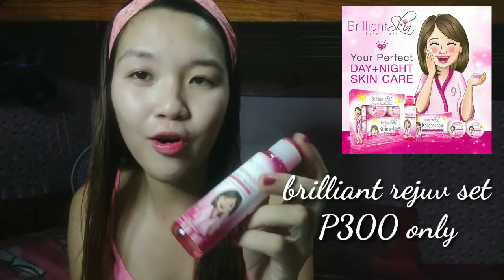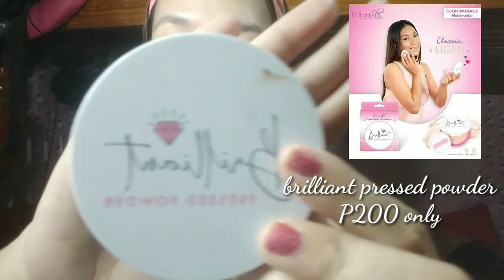NAKAKAGLASS NGA BA??💦MY MORNING SKIN CARE ROUTINE//SAMANTHA JHEN